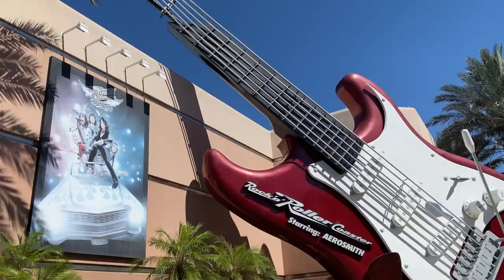REVEALING PHOTO AT DISNEY WORLD EXPOSES MOM *don't ever do this*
Thank you to Walt Disney World for hosting our trip! A revealing photo taken on a ride at Walt Disney world is exposed for all to see and ends up being very embarrassing for Jill...Don't ever do this 🙃 Join Our FAMMELLY Adventure!